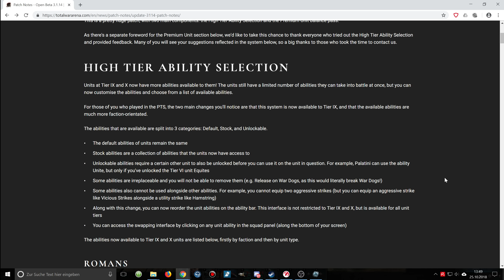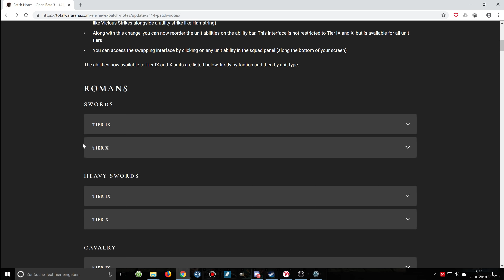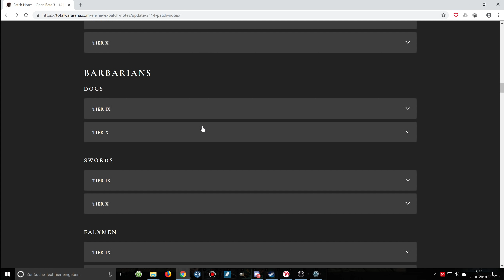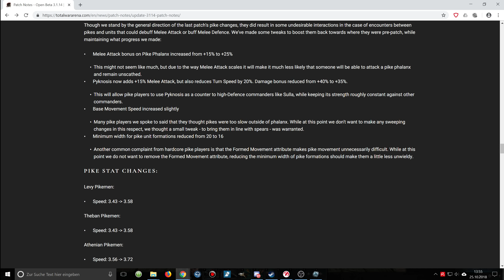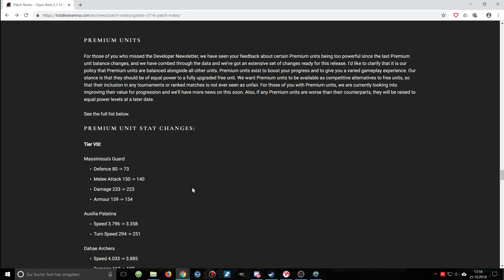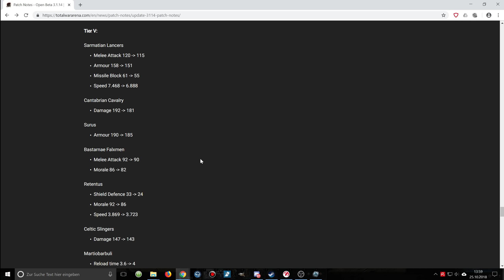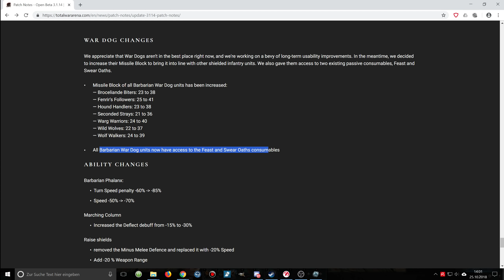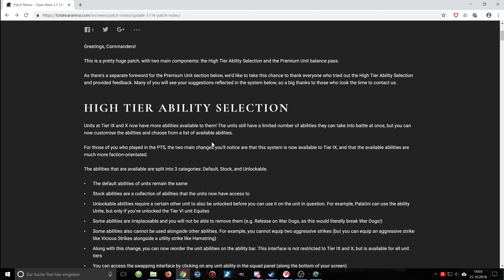Total War Arena | Patch 3.1.14 Überblick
Wie sende ich ein Replay ein?

1) Das Spiel spielen
2) Datum, Uhrzeit, Map, Kommandant und ganz wichtig: Deinen Account Namen!!! notieren (sonst kann ich es in der Datenbank nicht finden
3) Mir die Daten so schnell wie möglich zukommen lassen

Die Einsendemöglichkeiten sind wie folgt:
B) Über meine Facebook - Seite als Nachricht.

Moerp auf...

PC-System:

Prozessor: Intel Core i7 7700K 4,2GHz
Grafik: Zotac GeForce GTX 1080
RAM: 32GByte DDR4 2400
Headset: Sennheiser G4ME 1